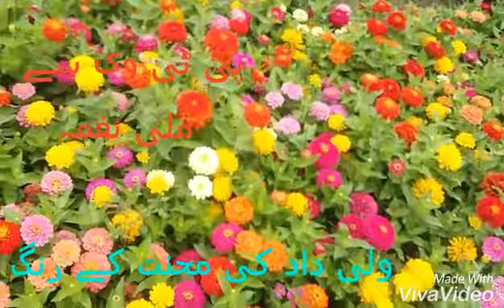ولی داد کی محنت کے رنگ